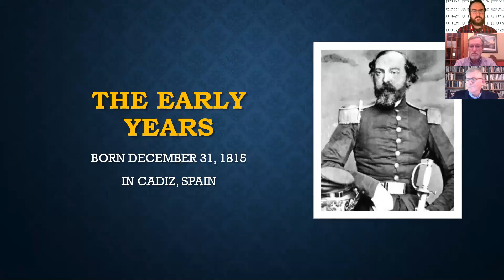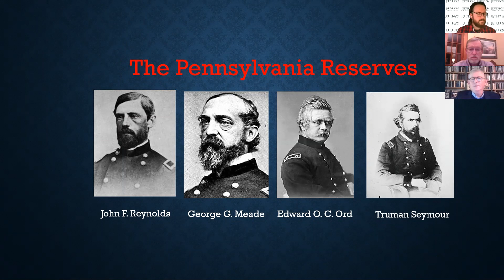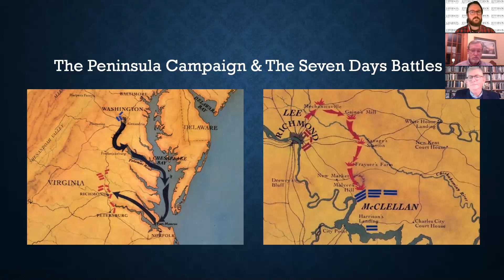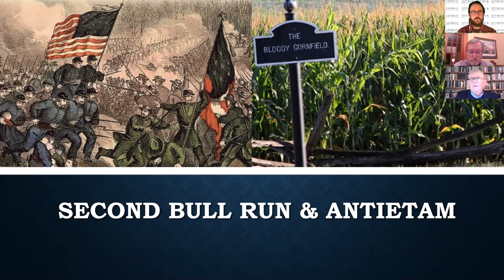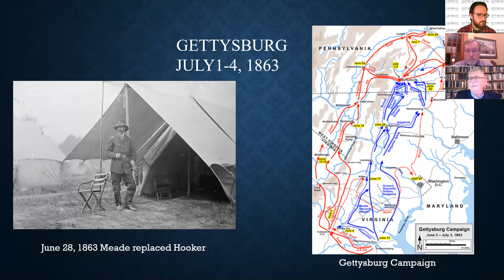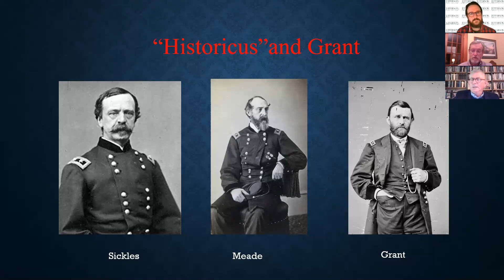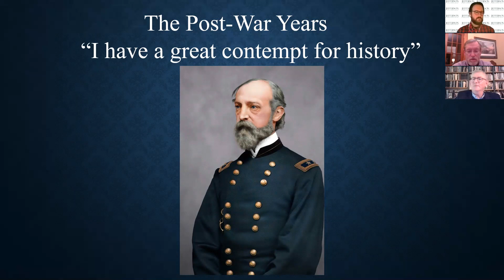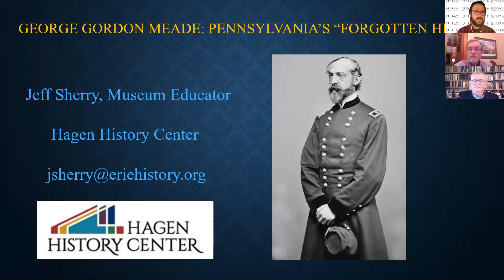General George Gordon Meade: Pennsylvania's Forgotten Hero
Over 150 years after the Civil War, the name of George G. Meade is not well known outside the world of scholars and students of that war, overshadowed by U.S. Grant and shunned by the press, Meade deserves to be recognized for his victory at Gettysburg and his command of the Army of the Potomac longer than any other general.

Jeff Sherry is the HHC Museum Educator since 2017. He holds a BA and MA in History from Edinboro University of Pennsylvania. A retired public-school teacher, he has had a life long passion for history, especially the Civil War. He is the author of the article "The Terrible Impetuosity: The Pennsylvania Reserves at Gettysburg." and has spoken to countless groups on a variety of historic topics.

This program is in partnership between the Civil War Round Table, the Hagen History Center, and the Jefferson Educational Society.